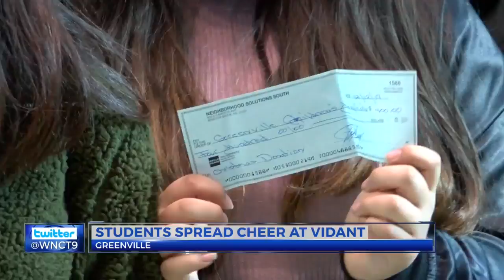New Bern students, police bring $100,000 worth of toys to sick kids at Vidant